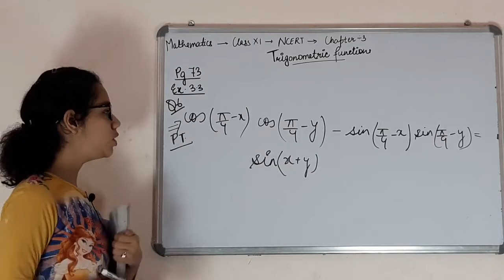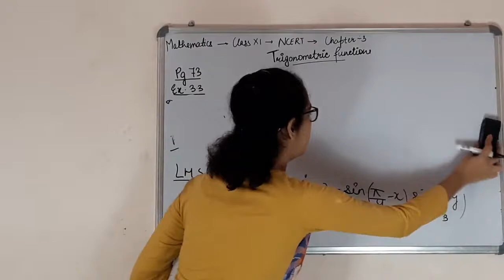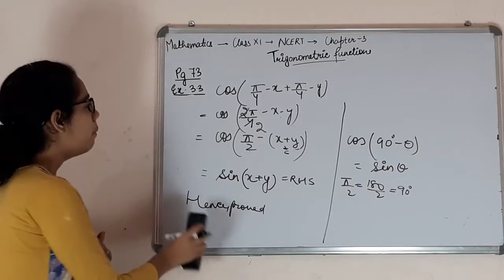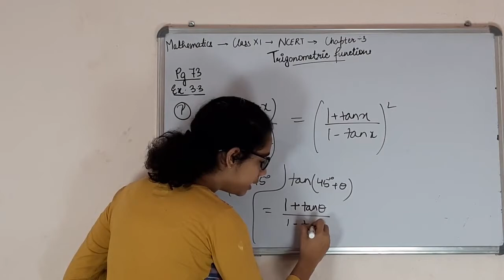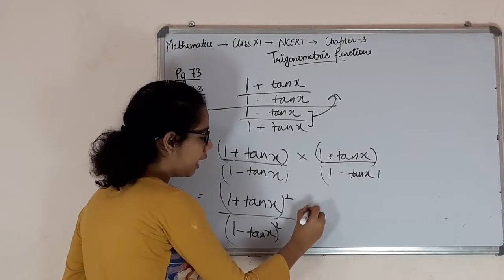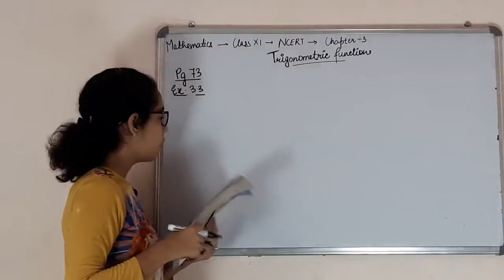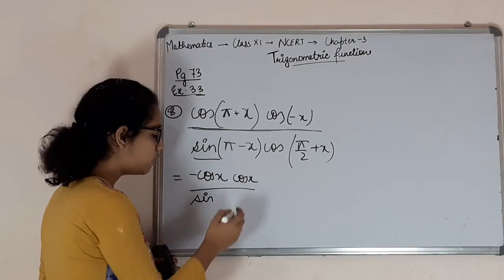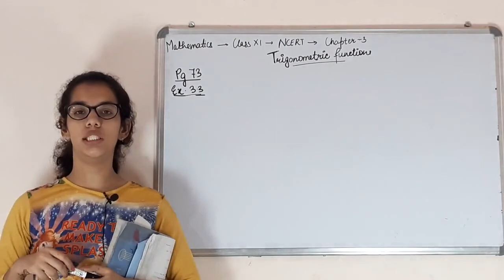Mathematics of class 11 ncert Trignomatric Fubction pg-ch-3 73 ex-3.3 q-6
Super Classes of Ishita Bhatia is the best platform for all those students who learn maths.Our aim is to teach the maths worldwide and gain knowledge.Our channel Super Classes gives you the brief knowledge about Sets,Pythagoras theorems and all the chapter related to the NCERT class 11 book..Trignomatric Fubction pg-ch-3 73 ex-3.3 q-6.